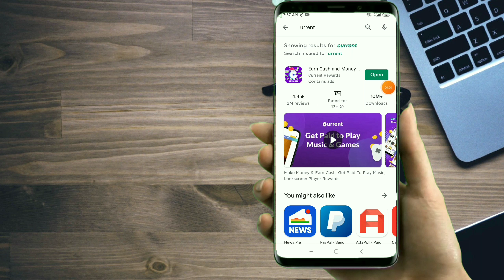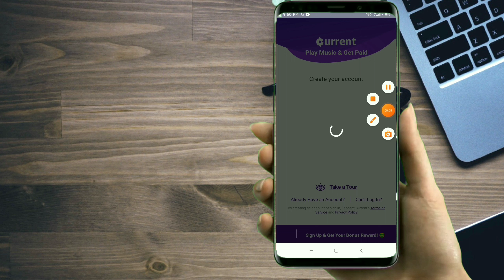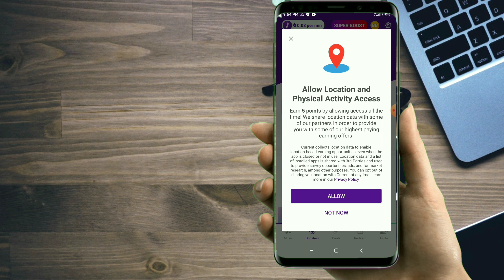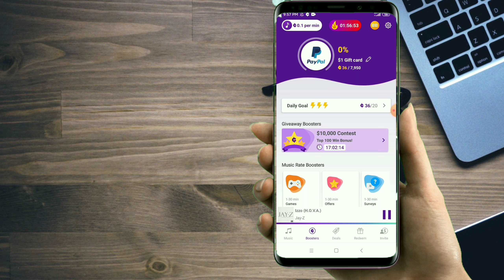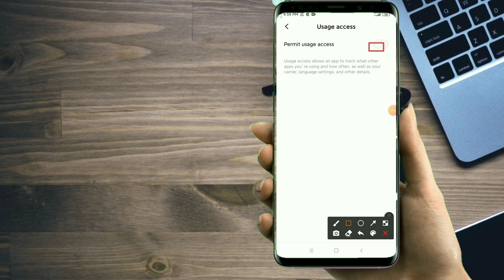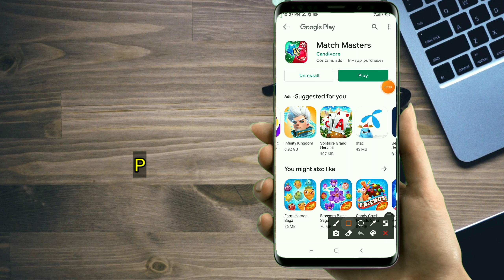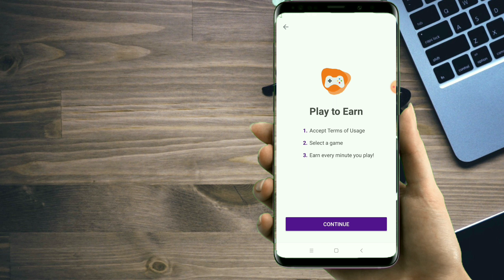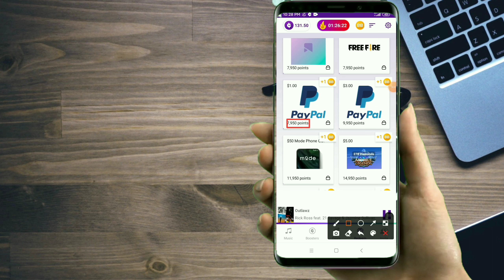သီချင်းနားထောင်ရင်း ပိုက်ဆံရှာလို့ရတဲ့ Current App အသစ် How to Music Online Money Current App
သီးချင်းနားထောင်ရင်း ပိုက်ဆံရှာလို့ရတဲ့ app လေးပါ
နေ့စဥ်ph ၃နေရင် ငွေဝင်နေမာနော်
သီချင်းနာထောင် ph အားသွင်း vedio ကြည့် ဂိမ်းဆော့
point 1750 ဆိုရင် ထုတ်လို့ရပါp
တကယ်လို့ ကို့ ml pubg ဆော့တဲ့သူဆိုရင်
dia uc လဲလို့ရပါတယ်
အဆင်ပြေတယ်နော် ဂိမ်းဆော့ ပိုက်ဆံလဲရ😱
link ကနေဝင်ဒေါင်းနော် appတူတာတွေရှိလို့

အားလုံးကိုကျေးဇူးတင်ပါတယ်